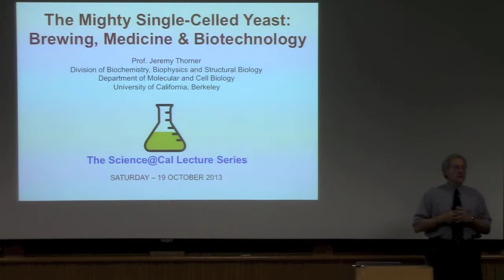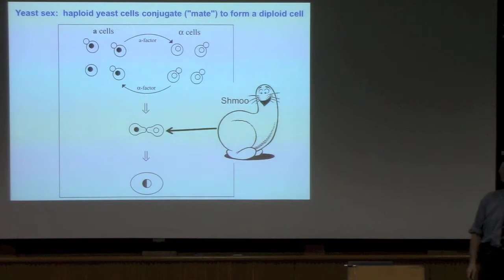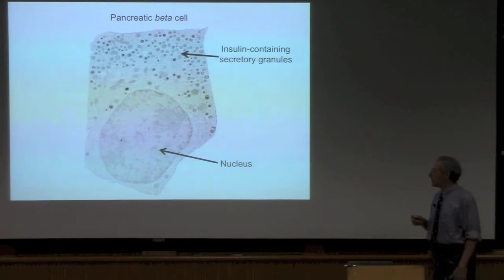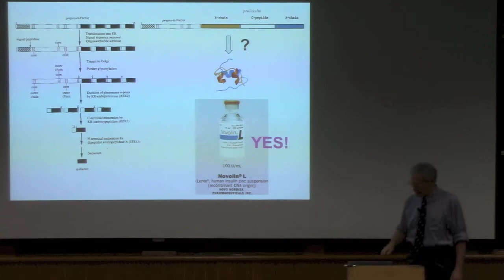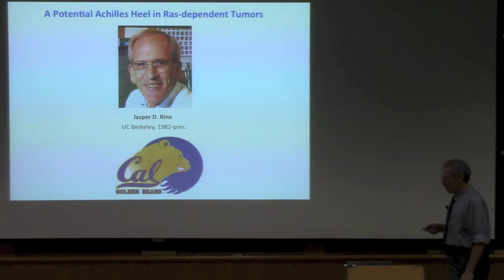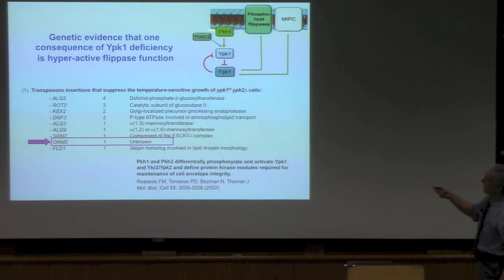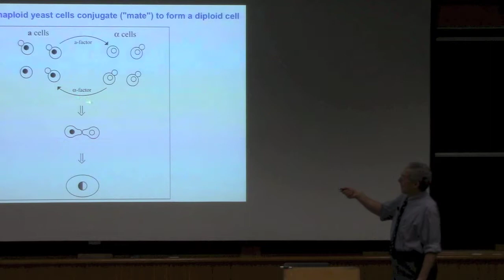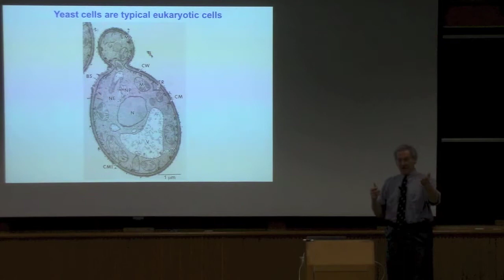Science at Cal - Jeremy Thorner - The Mighty Single-Celled Yeast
Humans have taken advantage of the metabolism of the tiny fungus called baker's or brewer's yeast to generate beer and wine from grains and fruits and to bake bread and other confections for millennia. Less appreciated is the fact that this organism has provided a living test tube in which to discover many of the fundamental functions necessary for all life. These processes include many of considerable importance for understanding the underlying basis of human diseases, and for producing therapeutic agents used clinically in human medicine. How research in yeast, much of it conducted here at UC Berkeley, has contributed to our understanding and treatment of asthma, cancer, diabetes and malaria will be discussed.

Jeremy Thorner is a Professor in the Division of Biochemistry, Biophysics and Structural Biology of the Department of Molecular and Cell Biology at UC Berkeley and, for twenty years, held the William V. Power Chair in Biology. Born, raised and educated in public schools in Quincy, Massachusetts, he received his A.B. magna cum laude in Biochemical Sciences from Harvard College and his Ph.D. in Biochemistry from Harvard University. He was then a Jane Coffin Childs Postdoctoral Fellow in the Department of Biochemistry at Stanford University School of Medicine. He joined the faculty at Berkeley in 1974. Honors received for his research and teaching accomplishments include a ten-year MERIT Award from National Institute of General Medical Sciences (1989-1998) and a Dean's Award for Distinguished Research Mentoring of Undergraduates in the College of Letters and Science (2004), election as a Fellow of the American Association for the Advancement of Science (1998), a Fellow of the American Academy of Microbiology (1998), and a Member of the American Academy of Arts and Sciences (2007).